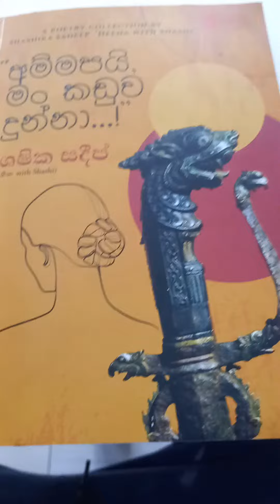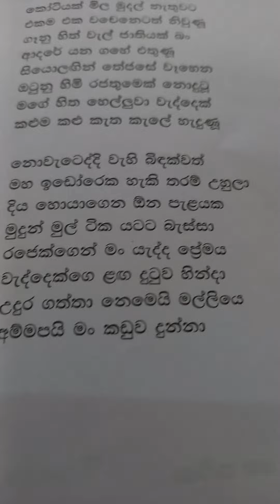අම්මපයි මං කඩුව දුන්නා - ශෂික සදීප්